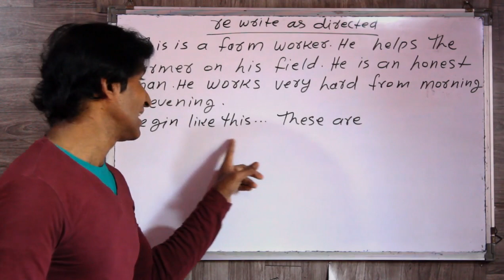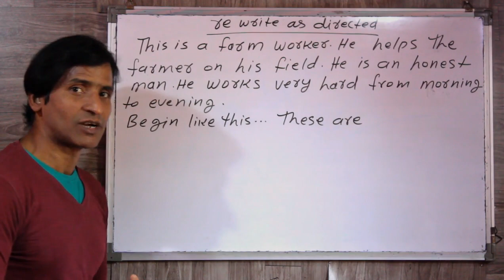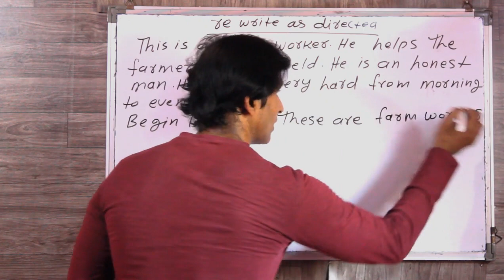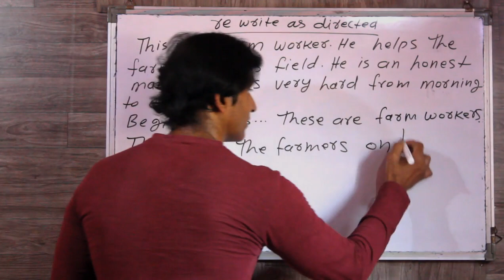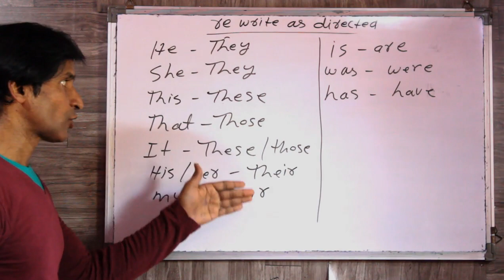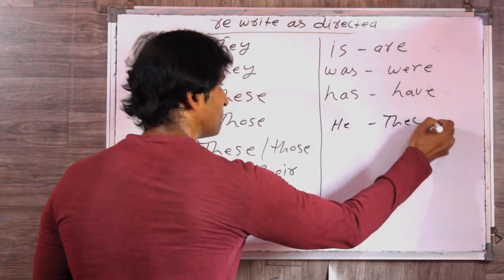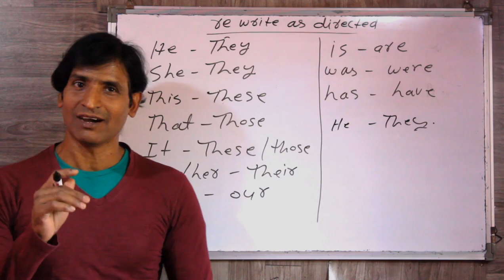CLASS 234 10TH BOARD EXAM QUESTION SOLVE KAISE KARE ENGLISH GRAMMAR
dosto ye hamara education channel hai jisme english asaani se sikhne ke tarike bataye jaate hai aur hamara har video step by step hota bilkul ek real class ki tarah dosto agar aapko achha lage toh like karna share karna comment karna aur mere channel ko subscribe kar dena agar aap english sikhna chahte hai toh deva english spoken class ka regular video dekhiye ENGLISH SIKHNE KA SABSE ASAN TARIKA english kaise sikhe hindi se english kaise sikhe